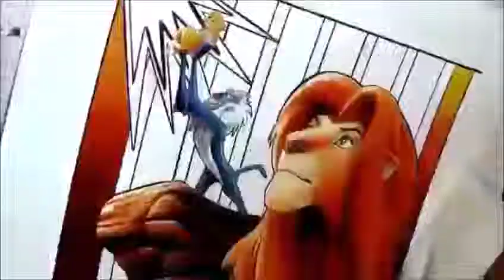Creative Design - Drawing 3D The Lion King Simba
[ I use free templates from Flixpress for this video :D ]